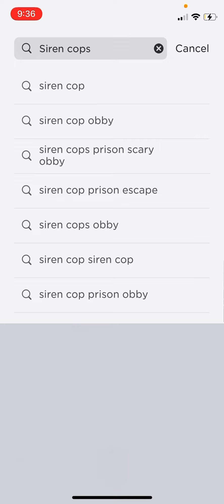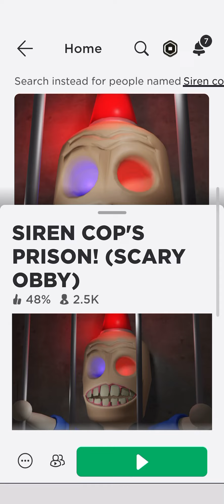August 22, 2022